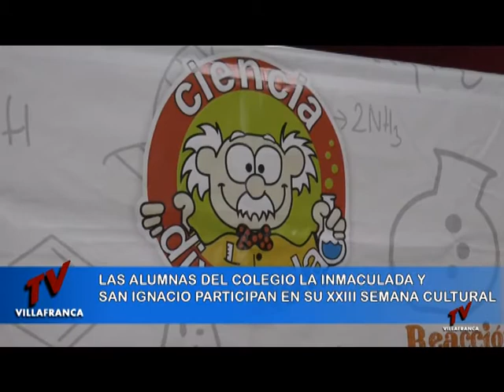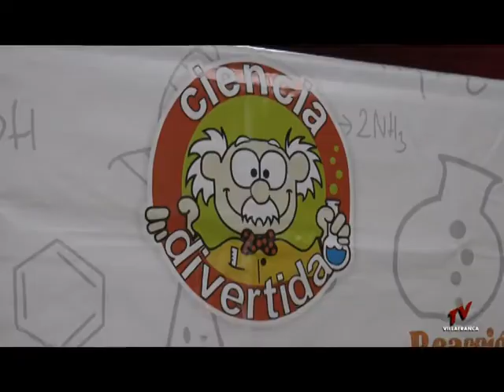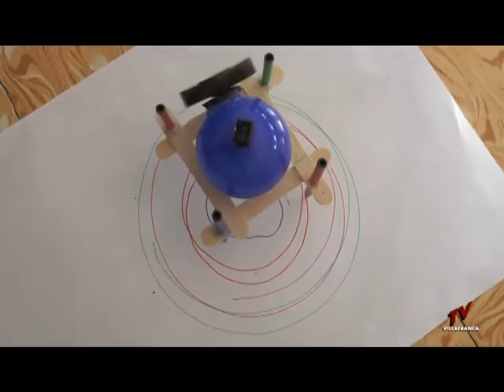INFORMATIVO 7 DE MARZO 2018